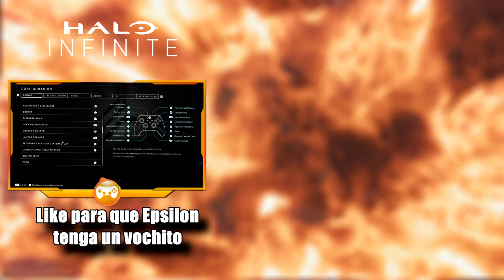VUELVE EL JEFE MAESTRO | HALO INFINITE CAMPAÑA CON EpsilonGamex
Tenemos Halo Infinite y nuevo video!! espero que les guste y le dejen mucho apollito kentucky | Vuleve el Master Chief